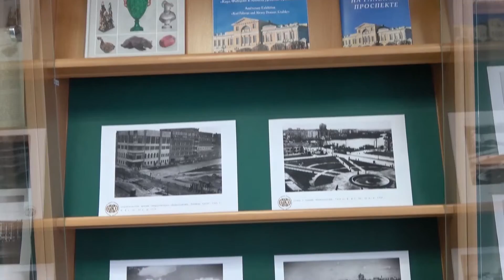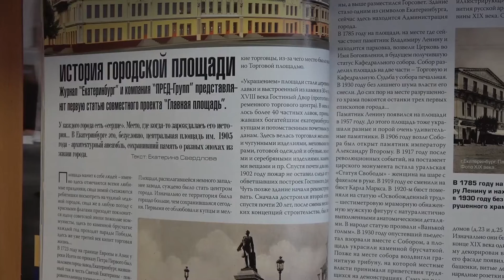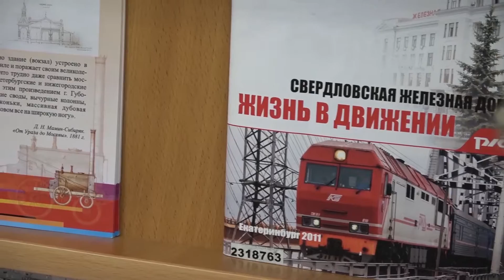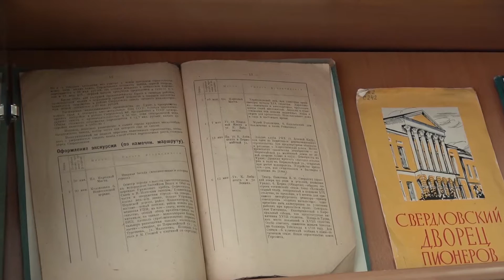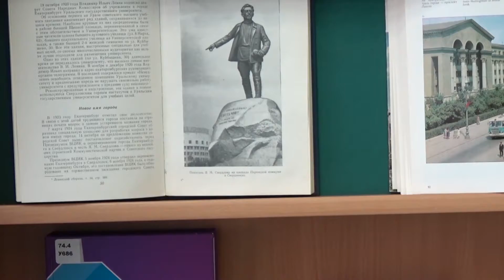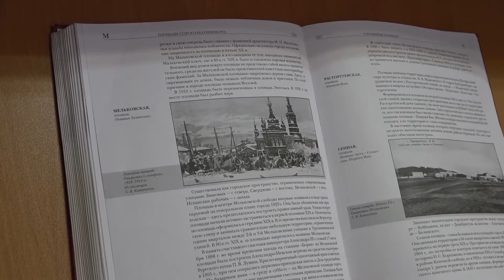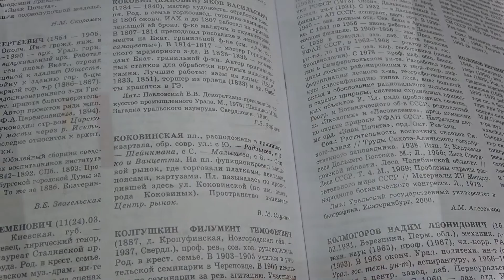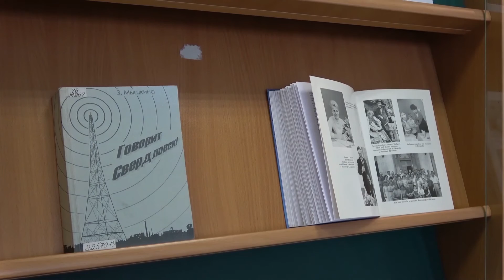Окна города: история екатеринбургских площадей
рассказывает Светлана Савина, библиотекарь отдела краеведческой литературы библиотеки им. В.Г. Белинского
00:00 - общий обзор
1:12 - Площадь 1905 года
2:49 - Смена памятников на Площади 1905 года
4:04 - Площадь труда
6:37 - Привокзальная площадь
8:29 - какая литература представлена на выставке
9:50 - Комсомольская площадь
13:17 - площадь Парижской коммуны
15:56 - Хлебная площадь
17:05 - Мельковская площадь
18:59 - Щепная площадь
20:19 - Коковинская площадь
21:35 - Цыганская площадь
22:51 - Сенная площадь
24:43 - Площади - это...